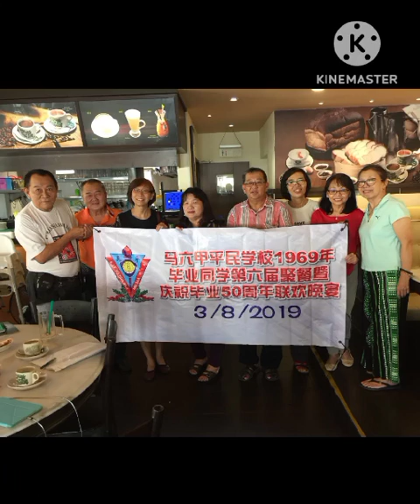sktansk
‎Tan 傳來的影片